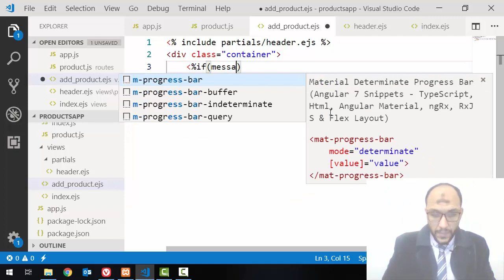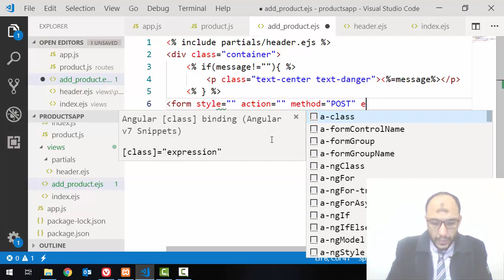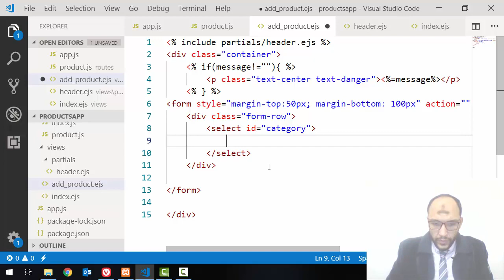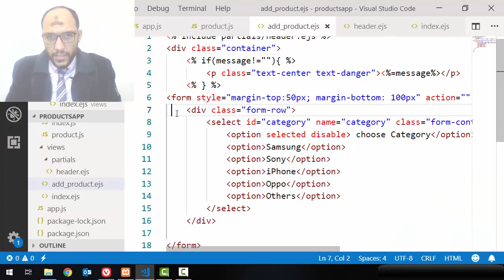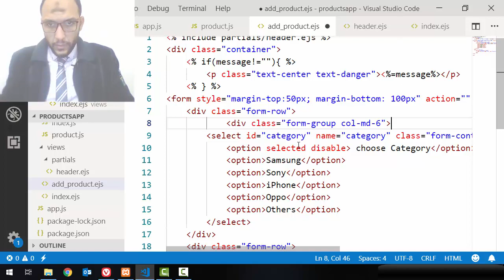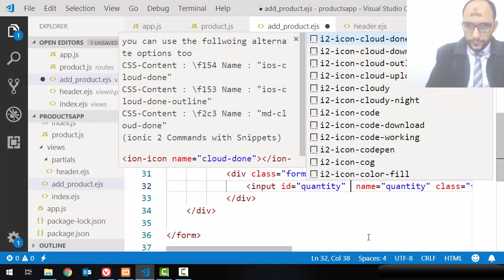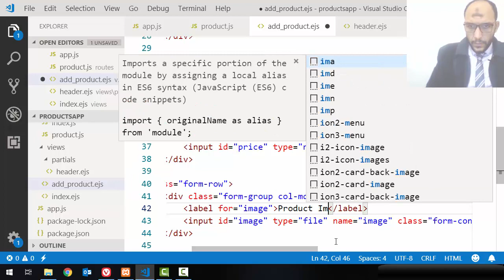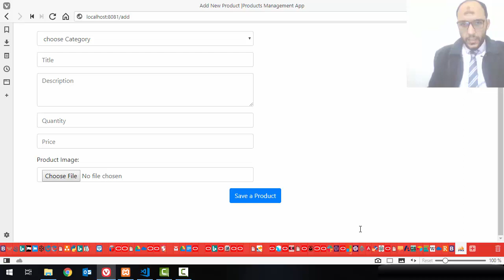9 Project1 Products Nodejs Web Project Add New Product Page Design